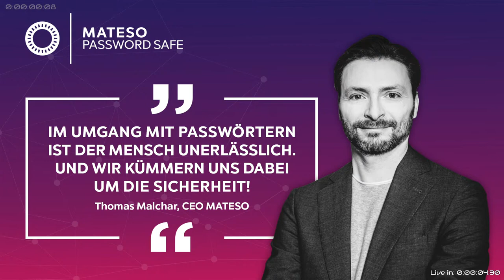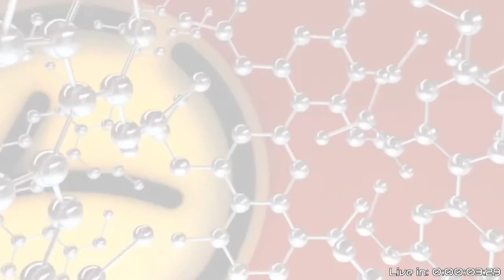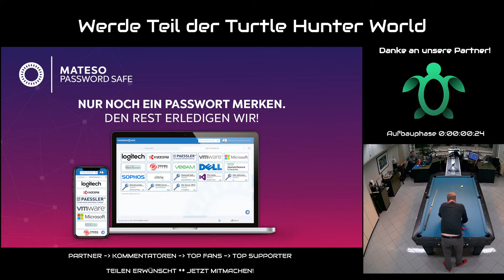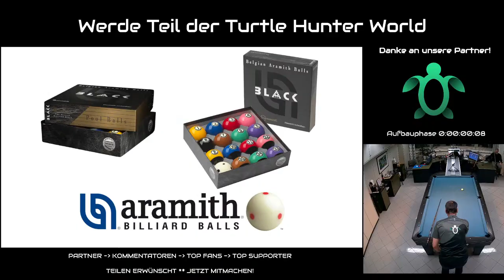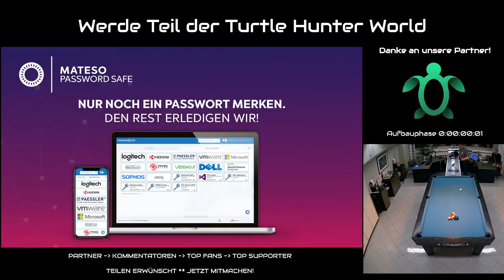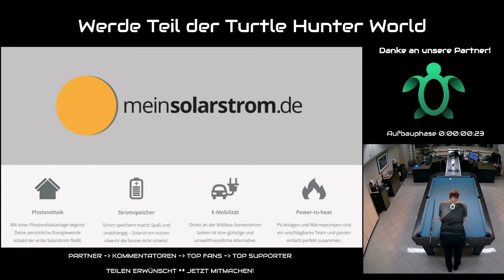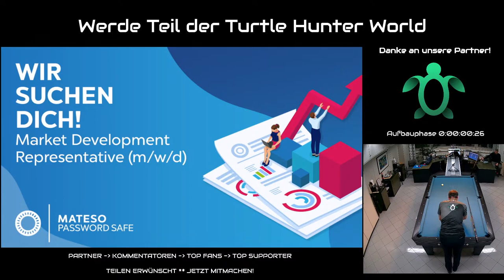Turtle Hunter Season 4 Match 27/F1 - Thomas Kirsch gegen die Turtle Holger Vier (+18) - 10 Ball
Heute am 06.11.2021 startet unser Match Nummer 27 und damit geht es wieder um den Pot von 15.000 Euro gesamt.

Thomas Kirsch ist am Start und versucht sein Glück in der Turtle Hunter Base. Wünschen wir Ihm viel Erfolg auf der Jagd!

.und natürlich hier im Chat unter Facebook!